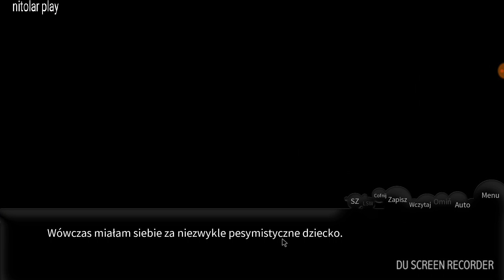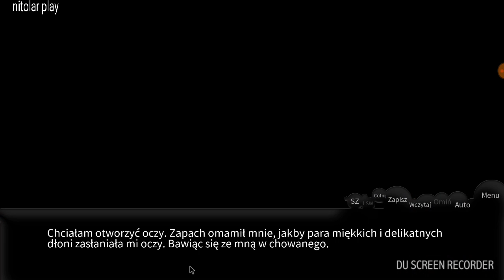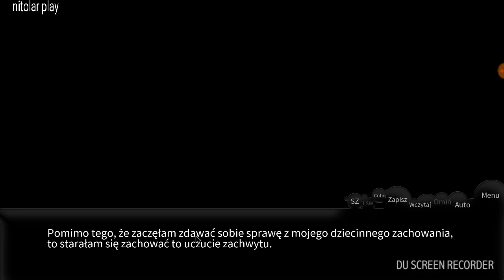Sweet Osmanthus #1 Czyby podruba DDLC (ścisz słuchawki)